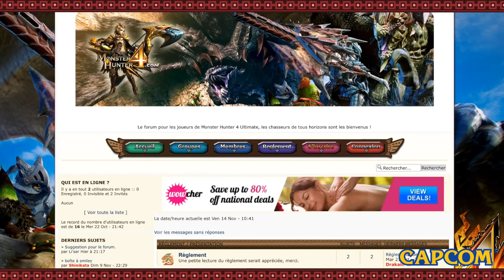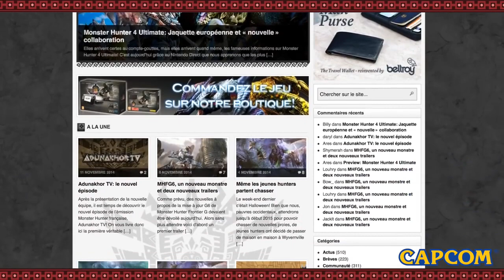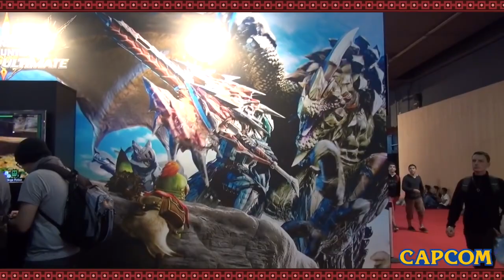Les Chroniques de Monster Hunter - EP2 [Aranok]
Voici l'épisode deux des chroniques de  Monster Hunter réalisé pour la communauté lorsque j'étais Community Manger Monster Hunter France chez Capcom.